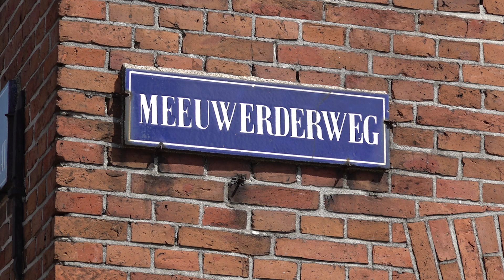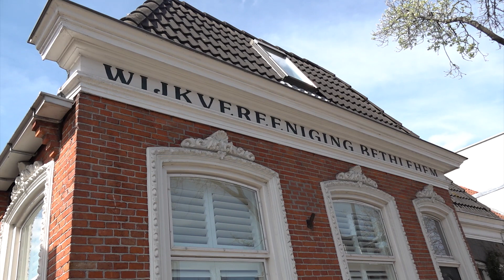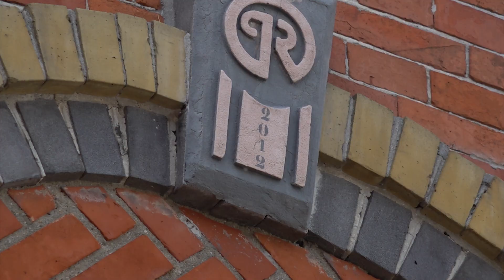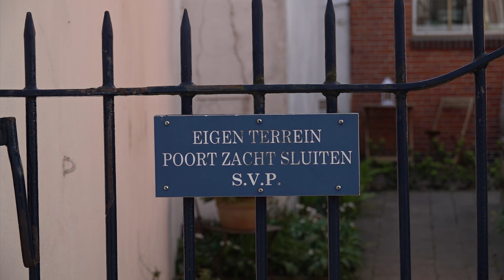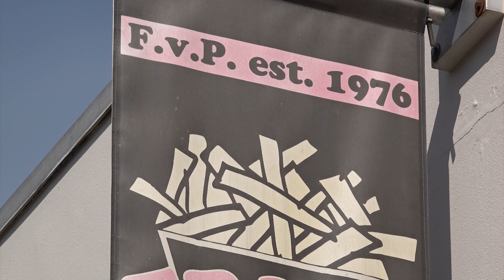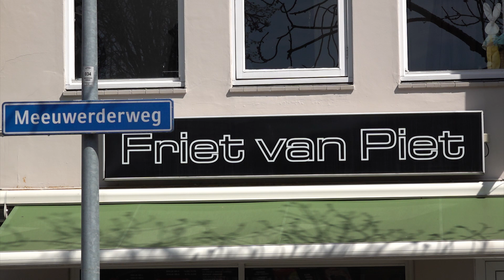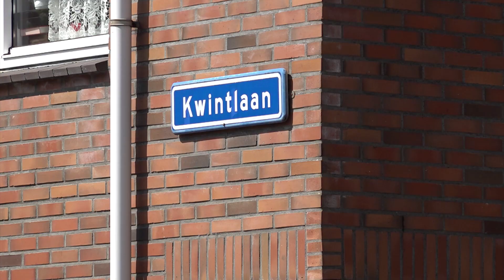De Stadswandeling: 'Hier heeft Mark Rutte nog een eierbal gehad'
De Meeuwerderweg is een lange, kronkelende weg in de Oosterpoort. Eind 19e eeuw werd de straat gebouwd, hierdoor werd het een belangrijke weg richting het zuiden. De Meeuwerderweg is een populaire locatie voor ondernemers.

In deze aflevering van de Stadswandeling besteedt het duo onder andere aandacht aan een verborgen kerkje, Friet van Piet en de minister president.

In de volgende aflevering van de Stadswandeling, bezoeken Beno en Mirre de Nieuwe Boteringestraat.